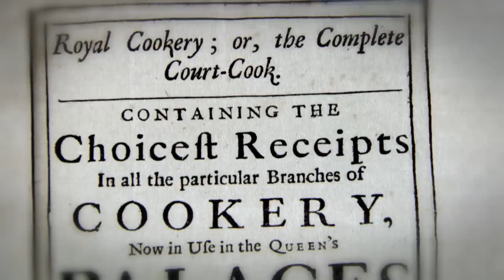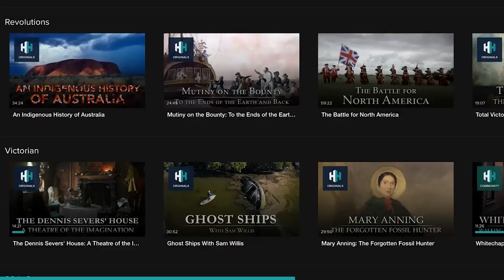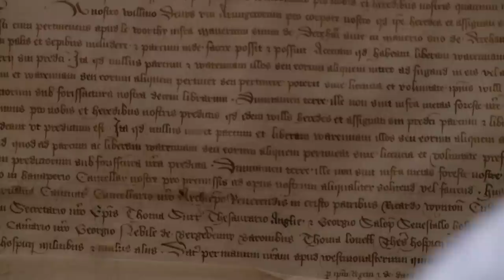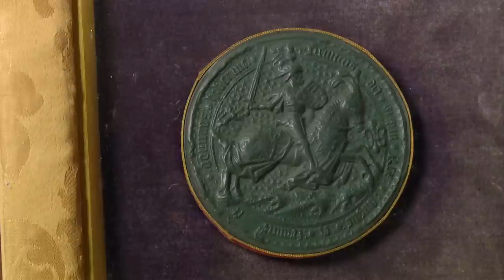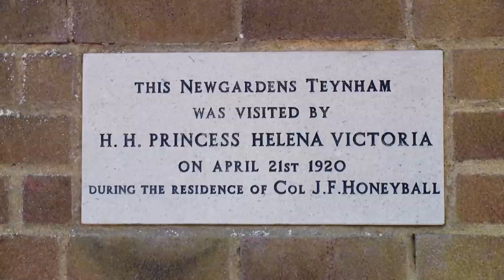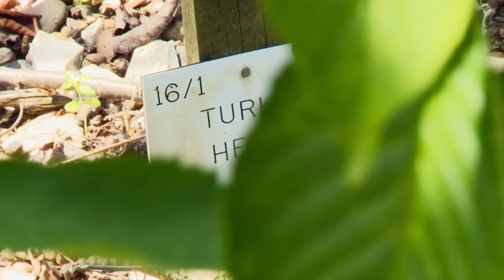The Fruity Meat Dish Served At King Charles' 50th Birthday Party | Royal Recipes | Real Royalty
In Royal Recipes today, presenter Michael Buerk and chef Paul Ainsworth reimagine an unusual dish served at King Charles's 50th birthday party. Dr Matt Green visits Dyrham near Bath to learn the history of deer parks, and former royal chef Carolyn Robb recreates a favourite royal pudding using British autumn fruit.